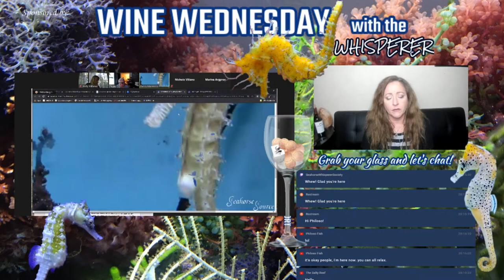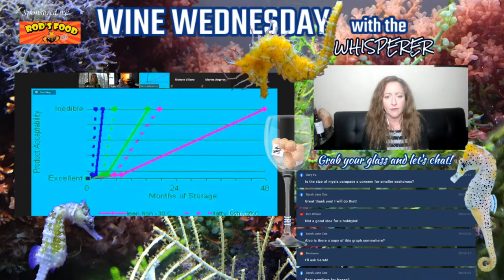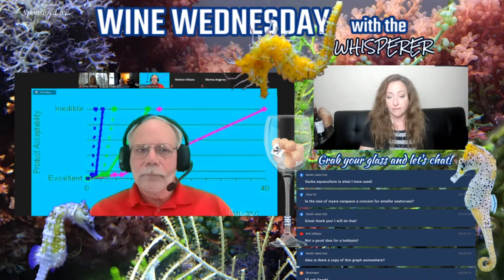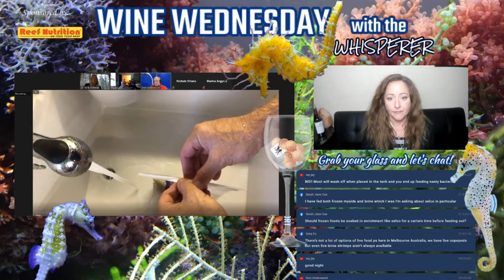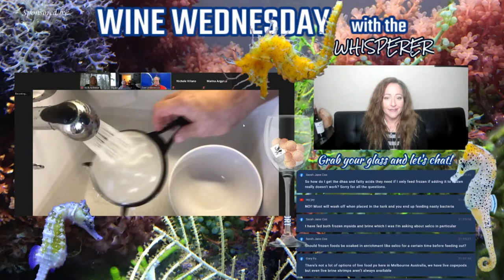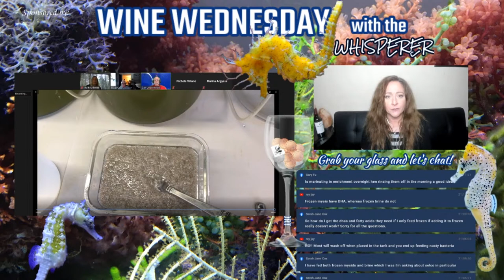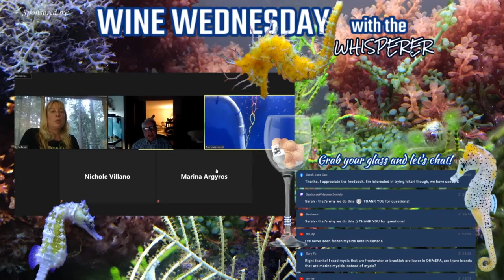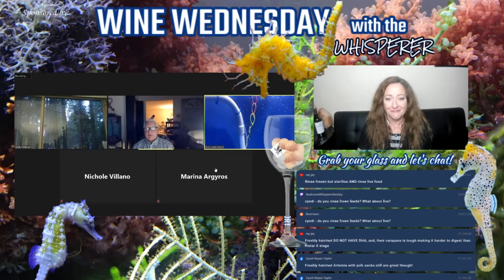Wine Wednesday - FEEDING SEAHORSES FROZEN FOODS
How important is proper feeding to success with seahorses?  What are lipids, fatty acids and GALT?  And why should a seahorse keeper know these terms?  How can you tell if a frozen feed should be fed?  What happens if a shipped frozen food thaws in transit?  Should frozen feeds be rinsed?  Can live feeds become a better option?  What about any parasites or bacterial issues that would be introduced into the tank via these live foods?  And how important is variety anyways?   How should a keeper determine which food to feed and how can they make sure it's properly cleaned?

We'll discuss these questions and more on this week's WINE WEDNESDAY!  Grab your glass and come chat with us (9/23 @ 8pm set)!

Be sure to check out the speakers from the MACNA2020 Online Seahorse & Pipefish event too!  They cover this topic and more!